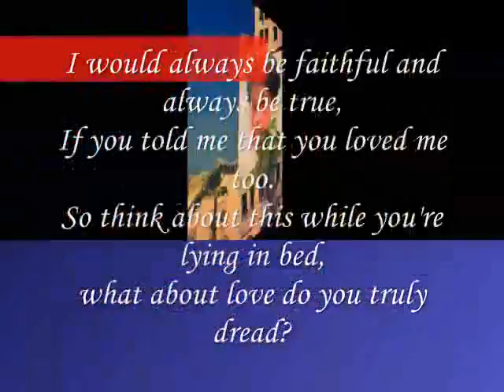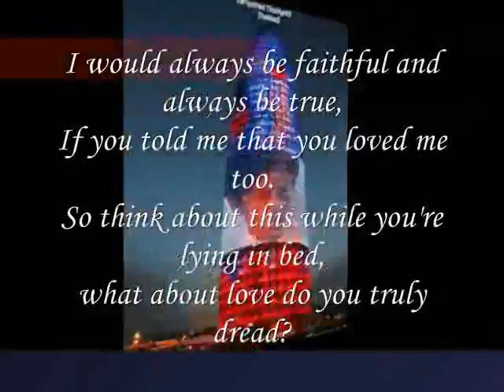Miftachul Wachyudi - If you fear the pain you've felt before,-Miftachul Wachyudi (Yudee)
do.
do so
Money is an excellent servant, but the host
very bad.